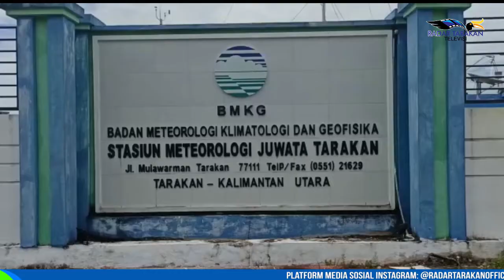HUJAN LEBAT BERPOTENSI HINGGA TIGA HARI KE DEPAN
BMKG IMBAU MASYARAKAT UNTUK TETAP WASPADA

HUJAN LEBAT YANG TERJADI PADA KAMIS PAGI 23 SEPTEMBER MEMBUAT SEJUMLAH TITIK JALAN DAN PERMUKIMAN DI KOTA TARAKAN BANJIR,AKIBATNYA AKTIVITAS WARGA PUN TERGANGGU DAN BANYAK KENDARAAN YANG MOGOK AKIBAT MENEROBOS GENANGAN AIR. BERDASARKAN DATA BADAN METEOROLOGI, KLIMATOLOGI, DAN GEOFISIKA ATAU BMKG, HUJAN PAGI TADI MENCAPAI 59 MILIMETER DAN MASUK KATEGORI HUJAN LEBAT.